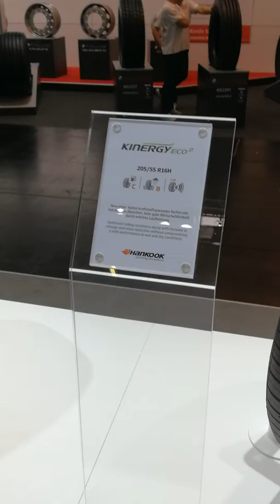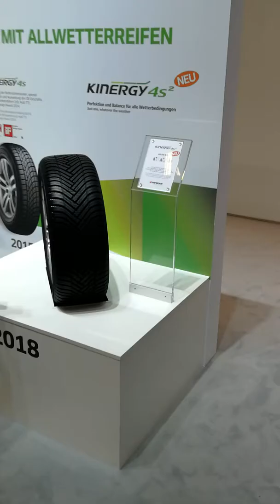Gama de anvelope Hankook